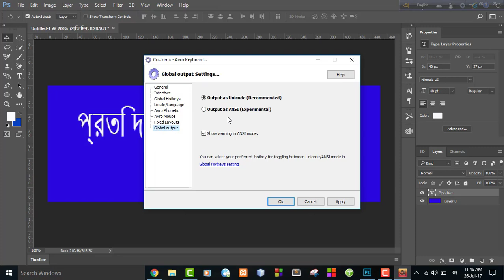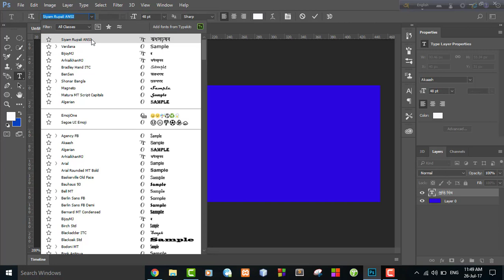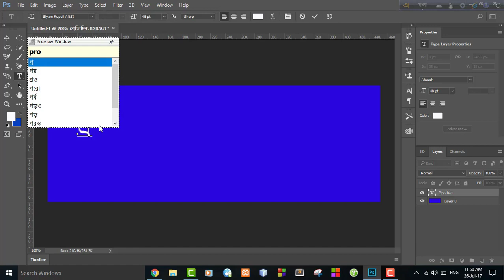How to type bangla in photoshop using Avro